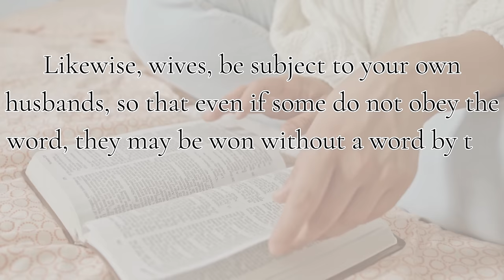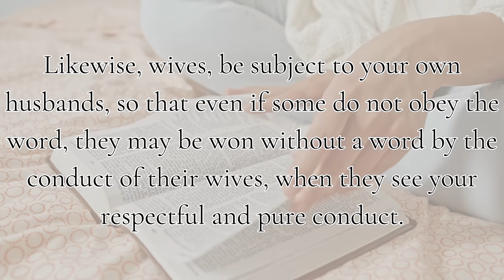297: ONE CHANGE That *FINALLY* Impacted My Unbelieving Husband // Dealing With An Unyoked Marriage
🇮🇱 HOW CAN YOU HELP SUPPORT ISRAELI CHRISTIANS?
Let's ABSOLUTELY be covering the people in Israel with prayer- but let's all support them by  SHOPPING ISRAELI and sending them our business & support as they work through this atrocious event.
Shop handcrafted Israeli goods in these beautiful boxes- and support families in Israel with your business! 🙏🏼

Let's be there in thought & deed as we throw all our support and show the evil of this world that we will stand with Israel despite Satan's best efforts to destroy!
Brothers & Sisters in Christ at Artza Box- friends, we are all praying alongside of you! May the Lord be glorified and many come to a saving faith of Messiah Jesus through this evil. 🙏🏼📖🇮🇱

🌻 Follow our Flower Farming journey!  @LilacVineOrchards

📦 NOW ON AMAZON- Get the Family Bible Study

🌿 Bible Studies, Discipleship Classes, and MORE!

📺 Helpful Chapters:
0:00